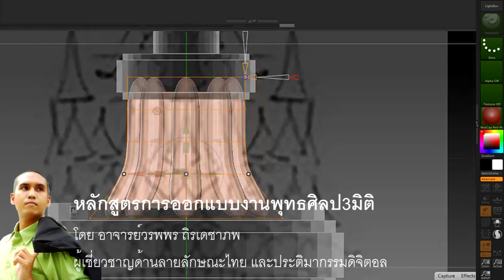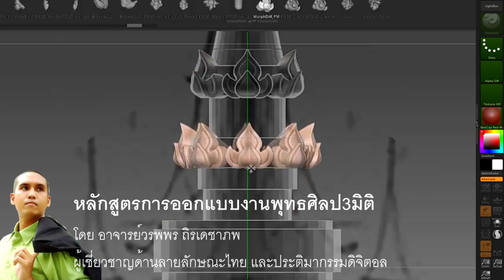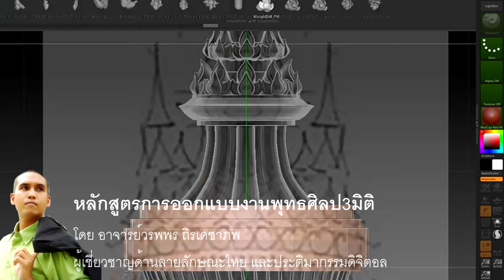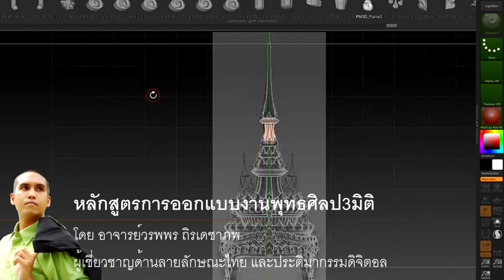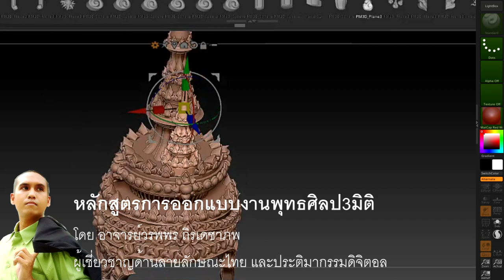เคล็ดลับ สร้างมงกุฏ 3มิติ ด้วยโปรแกรม Zbrush Vol.3